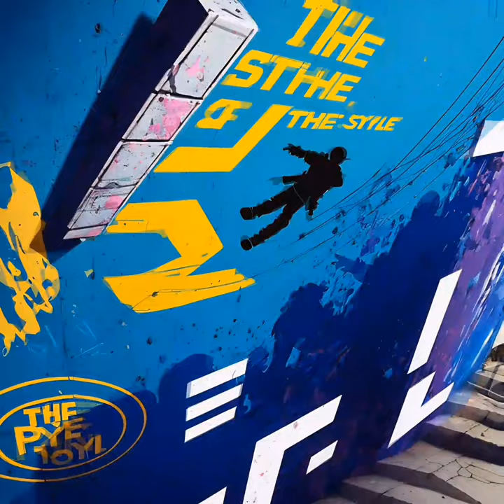ｎｙｒｍａｎ ● 𝗖𝗼𝗼𝗹 𝗝𝗮𝗺 [ ai music video ]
ai music video 024 ● 𝗖𝗼𝗼𝗹 𝗝𝗮𝗺
● just a cool jam i had alone with myself.

cool jam © all rights for music and video - nirman mujkic